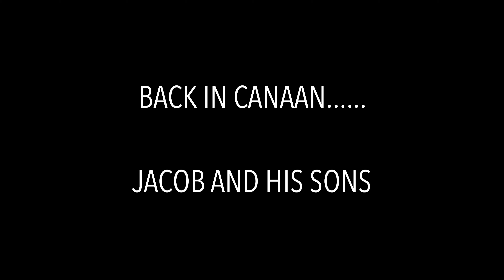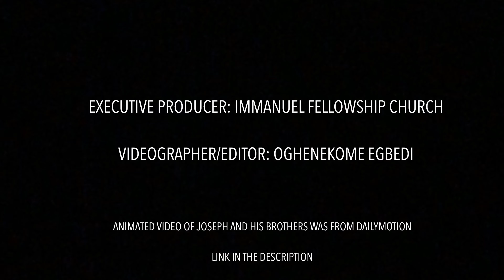010- Story time with Pastor Deborah( Forgiveness - Joseph and his brother's - The End)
Hello Friends, for sometime now we have been looking at the story of Joseph and learnt different lessons from it. Today we are going to wrap up the story with a little bit of acting by Pastor Deborah and Friends.